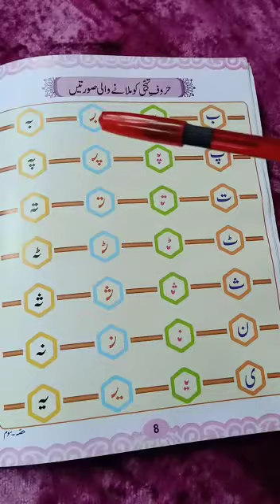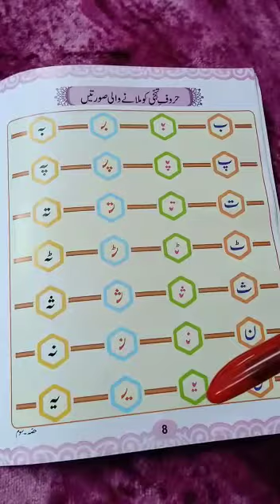Topic:- Haroof e tahji ko milanay ki suratein...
Subject:- Urdu      Class:- U.K.G.